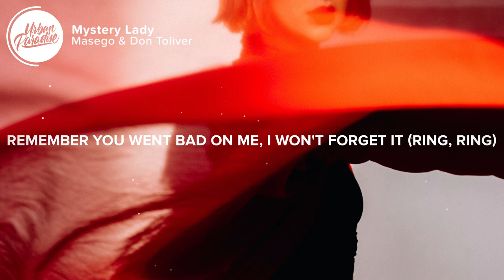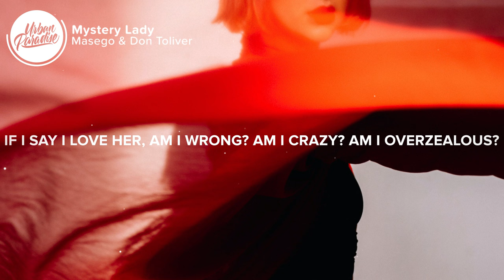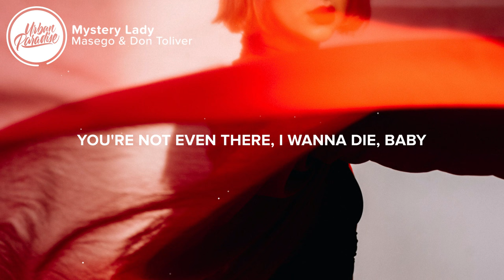Masego & Don Toliver - Mystery Lady (Lyrics)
⚡️ Thinkin' I could make this many songs 'bout a lady..

🎤 Lyrics: Masego & Don Toliver - Mystery Lady

[Intro: Masego & Don Toliver]
We've got it together, we vibin', you need to go
You're not even there, I wanna die, baby

[Chorus: Masego]
When I havеn't met her, but she on me heavy, on my cerebellum
If I say I love her, am I wrong? Am I crazy?
Am I overzealous? But I know the feeling, and I'm never wrong
Swear that I've been gifted with a song and a medley
It's intoxicating, it weigh on you heavy like the alcohol
We can do like anything you want, I'm amazing
Letter to my lady, I just wanna please you, check my catalog

[Verse 1: Masego]
In this life, I come across fans and hoes
And I like to give my fans a rose
Curse of the talented everywhere I go
They wanna change clothes and pose
But my wife be in my dreams, bruh
No, I couldn't see her
I saw her silhouette, I know I can make her wet
But when I wake up alone, 'lone, 'lone
I just break out my phone, phone, phone

[Chorus: Masego]
When I haven't met her, but she on me heavy, on my cerebellum

Thinking I can make this many songs about
My lady, she be havin' me up, down (Ooh, ooh)
I be in my feelings, sometimes I be jealous
But I keep it thuggin' like it's Makaveli
Ring, ring, hit my celly (Ring, ring)
Remember you went bad on me, I won't forget it (Ring, ring)
You said you wanna tell on me, now, won't you tell it? (Yeah)
In between the sheets, you know I got you yellin' (Yellin')

[Bridge: Masego & Don Toliver]
Could it be monogamy ain't meant for me? (No, no, no, nah)
That's way too reckless (Yeah), I'd get too jealous
Could she be from the East or overseas? (Ha)
I learned my lesson, I'm way too Western
Could she be my favorite ethnicity? (Ha)
I'm just undressing all of the sections of my thoughts (Yeah)
Thinkin', thinkin', thinkin', thinkin', thinkin' too hard
Thinkin' too hard, ha, but I really wanna know

👨‍💻 If you like "Masego & Don Toliver - Mystery Lady" check out these other tracks:

Picture credit
📷 Anna Tarazevich:

👩‍💻 Share Masego & Don Toliver - Mystery Lady with your friends!